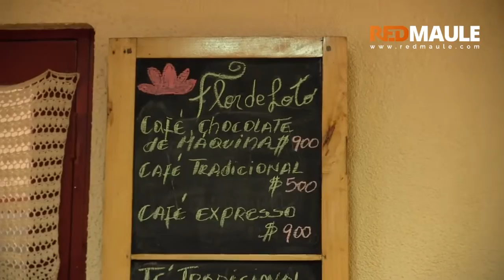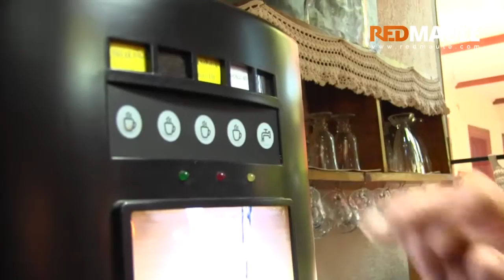FONAP SENADIS Café Flor de Loto